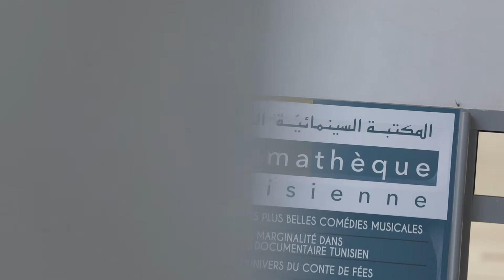JCC 2020 - Forum: Hier, aujourd'hui et demain - Panel I: Industrie, marché et diffusion